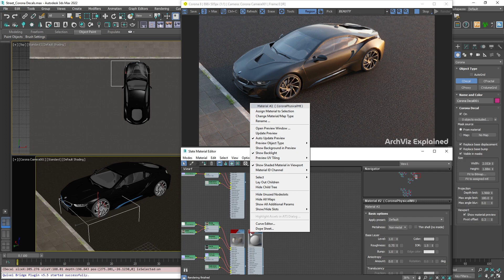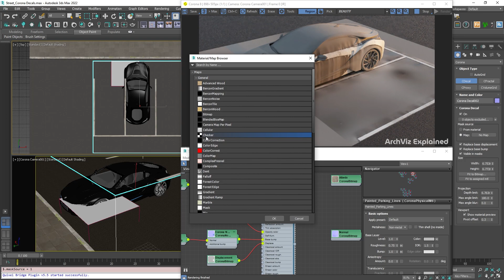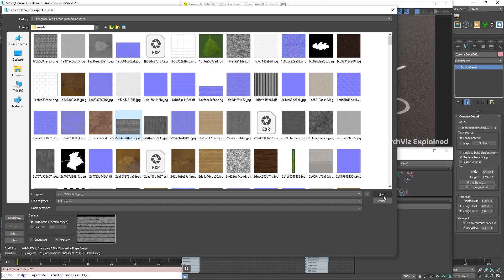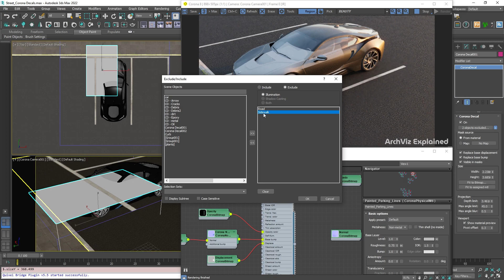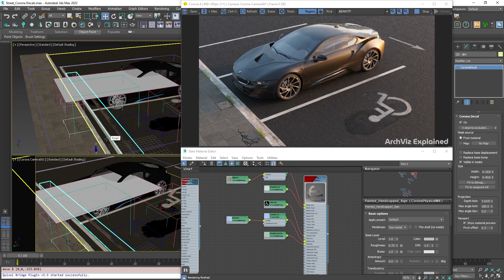How to use the Corona Decals in Corona Renderer 8 to add details to your renders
Hi Everyone, in today's episode we will learn how to use the Corona Decals in Corona renderer 8. With the corona decals, we can project textures and materials to any surface in our project and easily add details and imperfections without using UV maps.

SKIP AHEAD ⏩
00:00 Intro
00:19 How to create Corona Decals (Cdecals)
00:36 Assign materials to CDecals
01:14 Mask Source: from material and map options
01:42 Change the size of decal
01:55 Fit to bitmap option
02:03 Fit to assigned material option
02:10 depth limit
02:21 Max angle limit
02:38 Max angle blur
02:50 How to exclude or include objects from the corona decal
03:29 Replace base displacement option
03:45 Replace base bump option
03:58 How to manage and use multiple corona decals
04:32 Outro